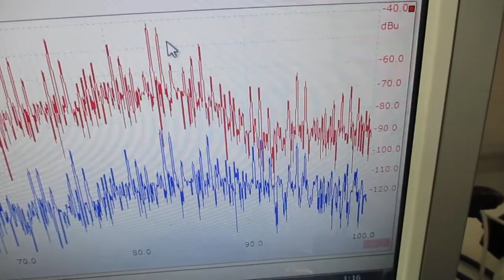超音波発振による相互作用を考慮した「超音波制御技術」 ultrasonic-labo